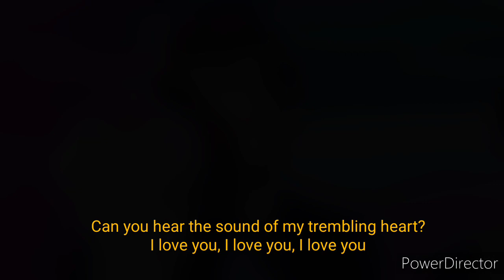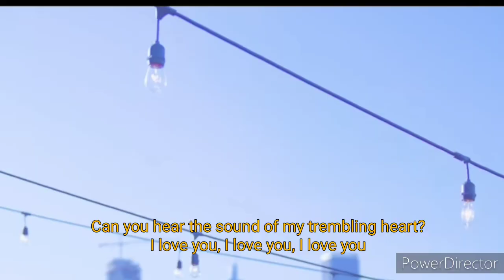I Love You I Remember You (Taehyung Yuju FMV)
Low quality..
Video compilation..